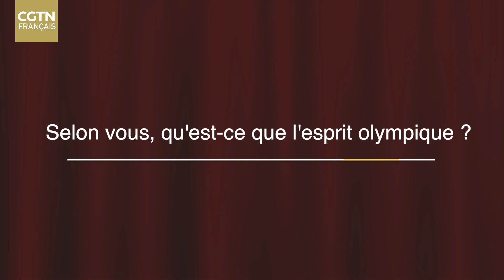L'esprit olympique mis à l'honneur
L'année 2023 marque le 160e anniversaire de la naissance de Pierre de Coubertin, le "père des Jeux olympiques", et le 25 novembre est l'anniversaire de la publication du Manifeste olympique. En ce jour particulier, l'initiative d'une "Journée de la culture olympique" a été lancée à Beijing pour faire rayonner l'esprit olympique. Dans l'interview de CGTN Français, les participants internationaux ont fait part de leurs points de vue sur les Jeux olympiques.